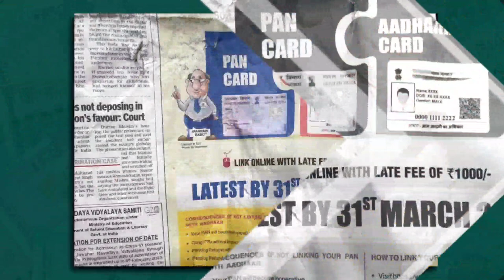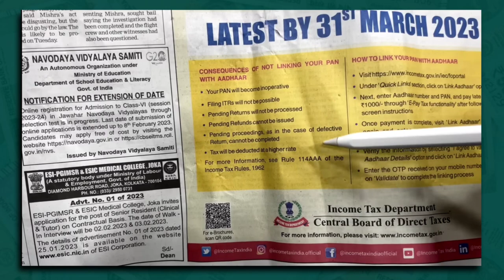Pan Card बंद हो जाएगा जल्दी करें ये काम | Pan Card Band | Pan Card Inactive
Pan Card बंद हो जाएगा जल्दी करें ये काम | Pan Card Band बाद में पछताना पड़ेगा | pan aadhar link | भारत सरकार अनाउंसमेंट किया  है जल्दी कर ले पैन कार्ड में यह काम नहीं तो पैन कार्ड बंद हो जाएगा

how to electricity pay in Yono SBI

107 of the Copyright Act 1976, allowance is made for "fair use" for purposes such as criticism, comment, news reporting, teaching, scholarship, and research.Fair use is a use permitted by copyright statutes that might otherwise be infringing. All credit for copyright material used in video goes to a respected owner.